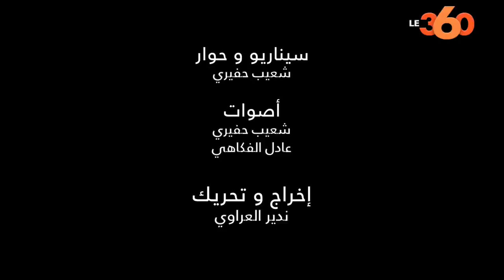Le360.ma •ميكرو 36: أحمد أحمد رئيس الكاف يقصف الترجي ويصدم الجميع هذه حقيقة تعطيل الفار